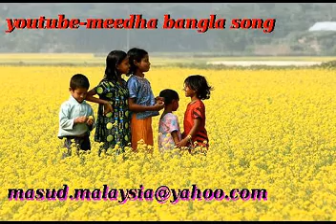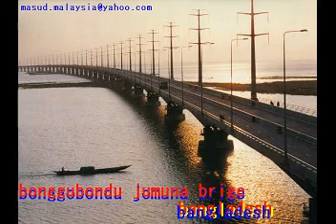meedha bangla song om santi om hindi deko deko sam bari dewane best hindi song-MASUD_SATHE